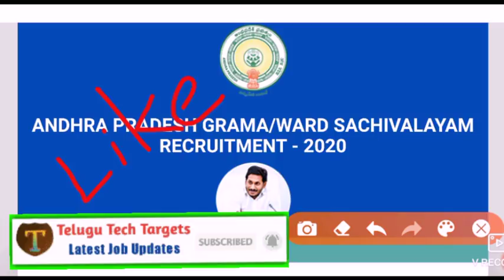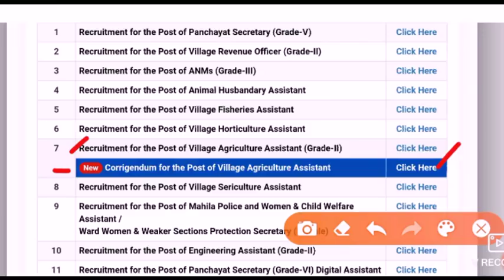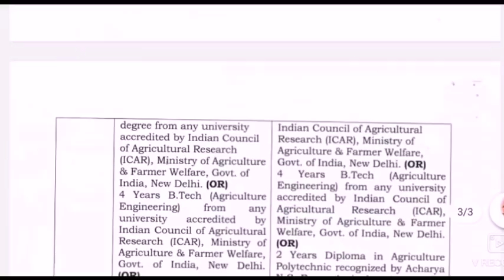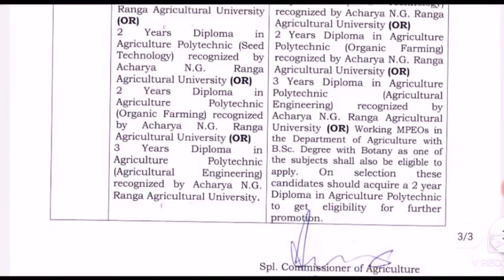ఏపీ గ్రామ సచివాలయం పోస్టుకు విద్యార్హత మార్చారు | AP Grama/Ward Sachivalayam Jobs Latest Update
AP grama/ward sachivalyam jobs, Ap Ward Sachivalayam Jobs  recruitment Notification 2020, AP Agriculture Assistant Notification 2020, Ap vro recruitment, Ap Panchayat Secretary Grade-6 Digital Assistant recruitment, Ap mpeo jobs, Andhrapradesh vro jobs, Ap grama Secretariat notification, Ap grama sachivalyam Animal Husbandry Posts, Ap village Secretariat job notification, Appsc government jobs, Andhrapradesh vro vra notification, Ap vro vra jobs 2020, Ap government jobs 2020, Ap grama volunteer jobs